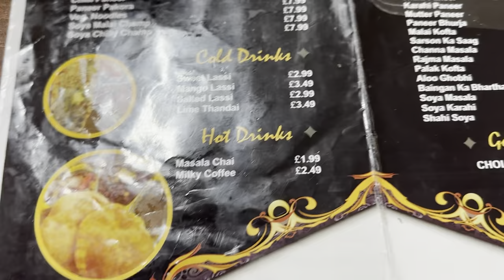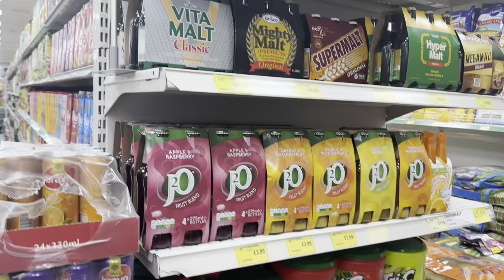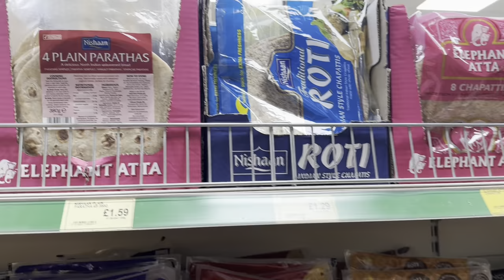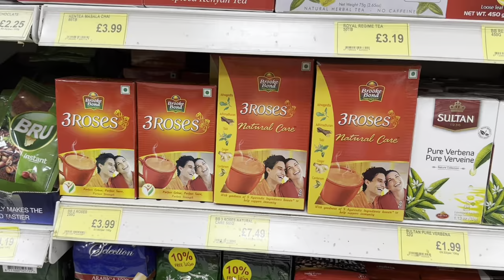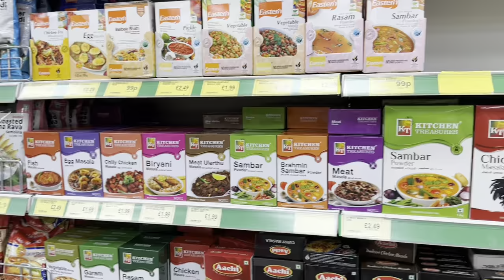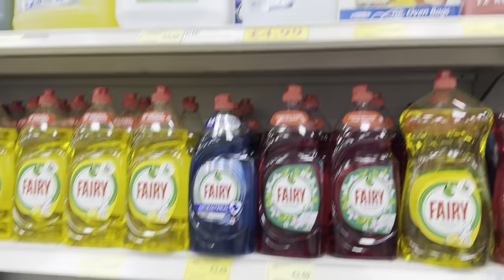Indian Food and Indian Grocery Store in UK | Aay Jay Vlogs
Indian Food and Indian Grocery Shopping in UK | Aay Jay Vlogs |

Hey! Everyone. I hope you all are well and doing great in your lives. So, today I went to this amazing food place known as "Golu DA Dhaba" that is in Smethwick, Birmingham. I must say if you are missing desi food, you should pay a visit there and then I went for Indian grocery shopping in a supermarket known as "Sunrise Halal Supermarket" which is also located in Smethwick, Birmingham.